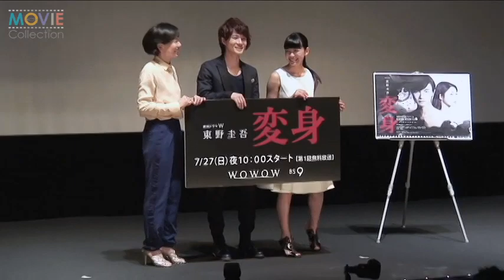神木隆之介、二階堂ふみの変身させたい所を聞かれ｢間接的なダメ出しですね｣／連続ドラマW 東野圭吾『変身』完成披露試写会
神木隆之介、二階堂ふみ、永田琴監督／連続ドラマW 東野圭吾『変身』完成披露試写会

■［動画］寺尾聡と岡田将生、44歳差乗り越え親友に／『チキンレース』完成披露
■［動画］広末涼子、倉科カナ、木村多江らが白の衣装身にまとい主演ドラマ会見